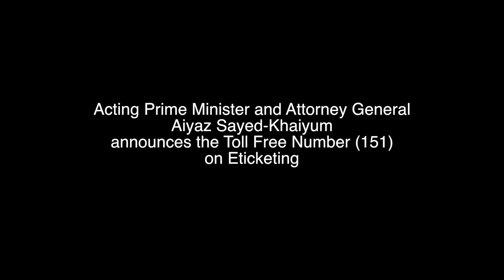Fijian Acting Prime Minister Aiyaz Sayed-Khaiyum announces Toll Line Number on Electronic Ticketing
The Acting Prime Minister and Attorney-General, Hon. Aiyaz Sayed-Khaiyum today announced the establishment of a toll-free number for complaints on electronic – ticketing.
The A-G made the announcement at a press conference at his office in Suva this afternoon.
He said e-ticketing card holders will now be able to call the toll-free number 151 to lodge issues and complaints regarding e-ticketing.
All Vodafone, Digicel and Telecom Fiji Limited users can call the toll-free number 24/7 for free to lodge their complaints.
The A-G said if a passenger is overcharged, he or she can take the bus fare receipt to any Vodafone outlet and get a reimbursement.
The A-G also raised concerns that some parents were swiping their children’s e-ticketing cards to pay bus fares, and called on them to stop doing this.
He urged the Fiji Bus Operators Association to ensure that drivers also followed the correct procedure when charging bus fares.
Vodafone will organise a training session for bus drivers in Suva, Lautoka, Sigatoka, and Labasa this Sunday to ensure they understand how the e-ticketing system works.